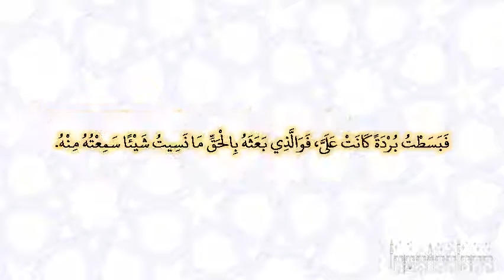صحيح البخارى - كتاب الاعتصام بالكتاب والسنة - 7354 - باب الحجة على من قال إن أحكام النبي صلى الله...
صحيح البخارى - كتاب الاعتصام بالكتاب والسنة - 7354 - باب الحجة على من قال إن أحكام النبي صلى الله عليه وسلم كانت ظاهرة
حدثنا علي، حدثنا سفيان، حدثني الزهري، أنه سمعه من الأعرج، يقول أخبرني أبو هريرة، قال إنكم تزعمون أن أبا هريرة، يكثر الحديث على رسول الله صلى الله عليه وسلم والله الموعد، إني كنت امرأ مسكينا ألزم رسول الله صلى الله عليه وسلم على ملء بطني، وكان المهاجرون يشغلهم الصفق بالأسواق، وكانت الأنصار يشغلهم القيام على أموالهم، فشهدت من رسول الله صلى الله عليه وسلم ذات يوم وقال ‏  "‏ من يبسط رداءه حتى أقضي مقالتي ثم يقبضه، فلن ينسى شيئا سمعه مني ‏"  ‏‏.‏ فبسطت بردة كانت على، فوالذي بعثه بالحق ما نسيت شيئا سمعته منه‏.‏